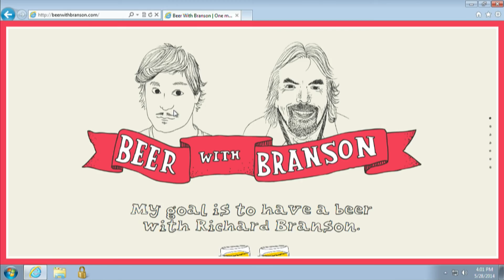Grand Rapids Beer with Sir Richard Branson